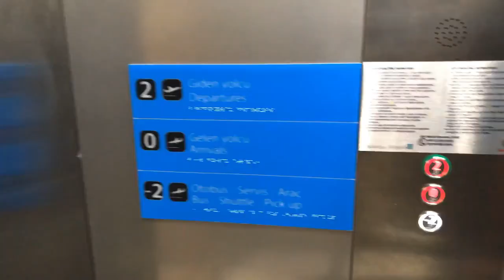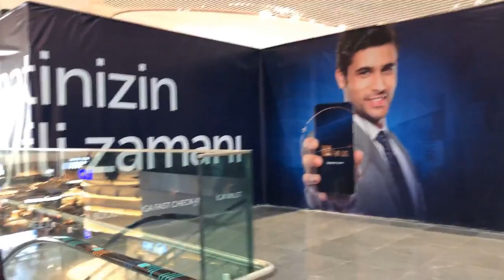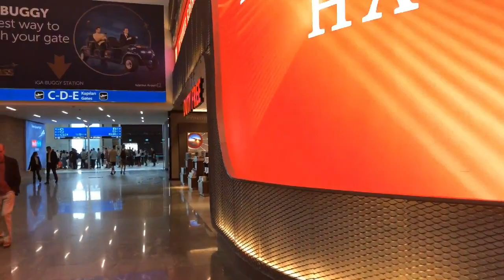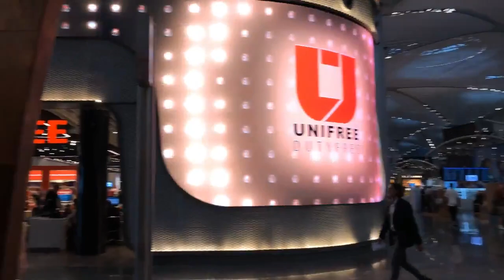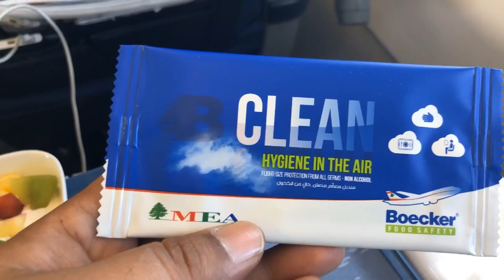The World's BIGGEST Airport opens | - New Istanbul Airport to Beirut Lebanon | TRIPREPORT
The World's Biggest Airport - New Istanbul Airport is fully operational from 6th April 2019. All existing flight operations from the current Ataturk Airport will be moved to the new Istanbul Airport.

Let's take a quick peek inside the new Istanbul Airport. The airport took just 42 months to build and represent over 10 billion Euros of investment. Once fully complete it will have a capacity for 200 million passengers annually.
the world’s largest airport and see the 566 check-in counters and 228 passport control points, all waiting for the flood of passengers to come. The airport is truly a colossus – it would take you eighteen minutes to walk from end to end of the main terminal building.